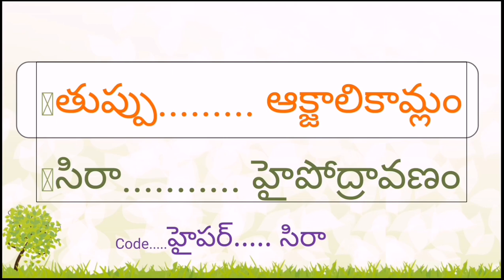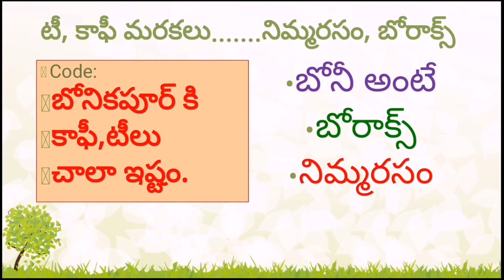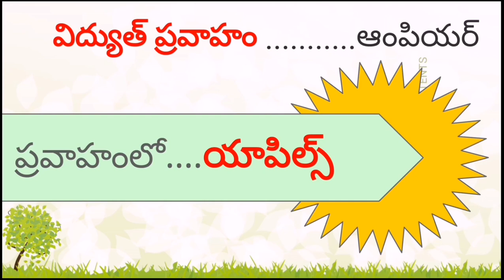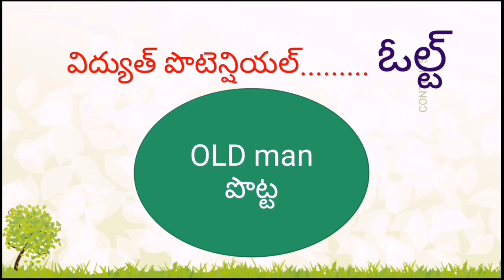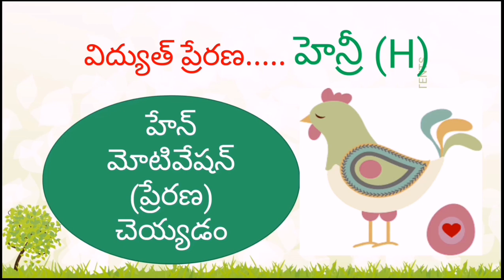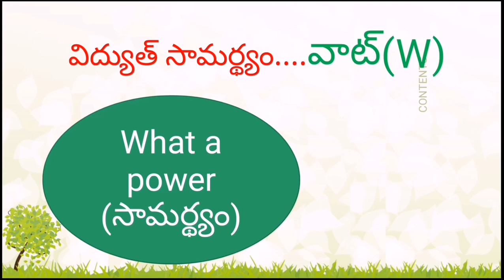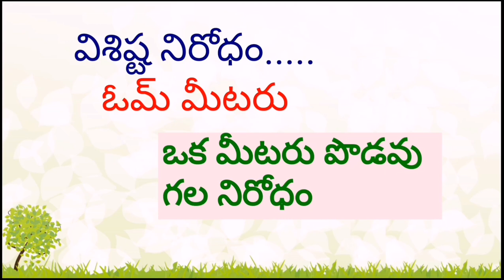GK IN TELUGU/science bits